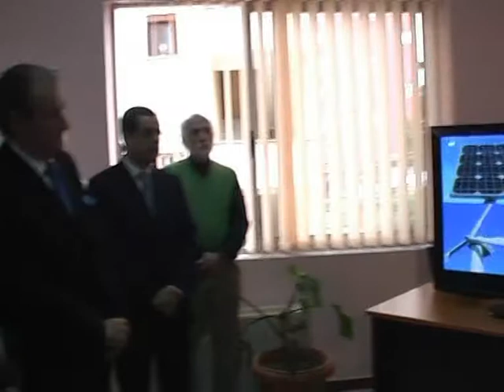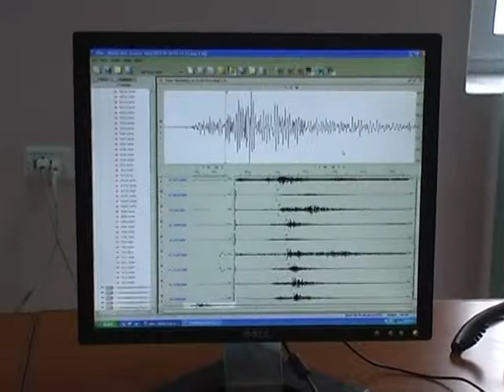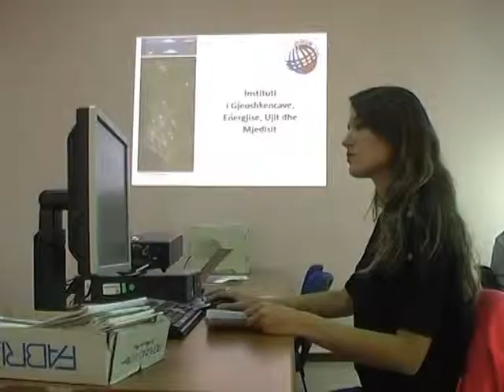INSTITUTI GJEO SHKENCES BERISHA INAGURON NJE INVESTIM PREJ 75 MILION LEKE LAJM